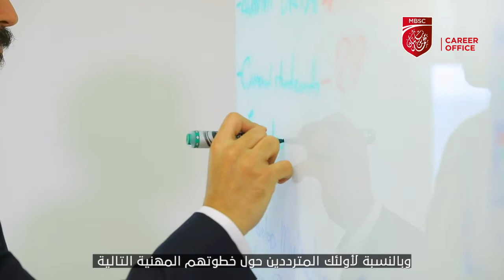MBSC Career Office